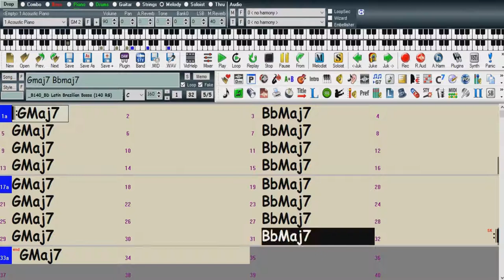Gmaj7 e Bbmaj7 (Backing Track Para Baixistas com Band in a Box Real Track)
Backing Track Para Baixistas - Gmaj7 e Bbmaj7 dois compassos para cada acorde em samba feito com Band in a Box Real Track sem baixo apenas bateria e piano.